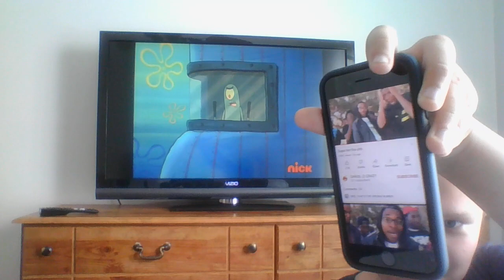the most savage spongebob roast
you might wanna hear it at 100% volume or watcfh a different video